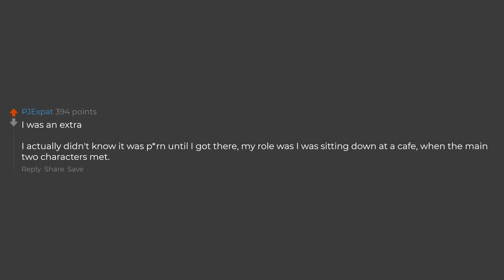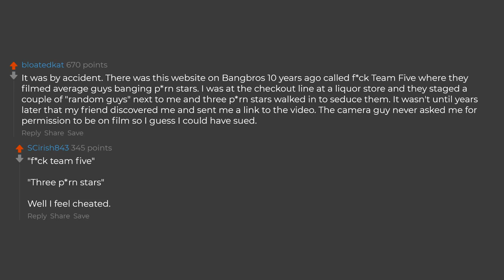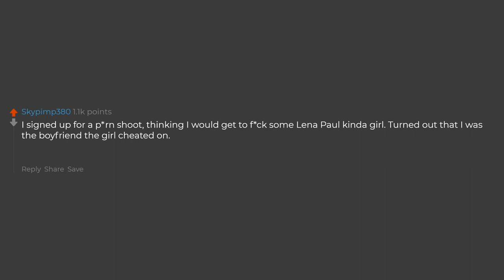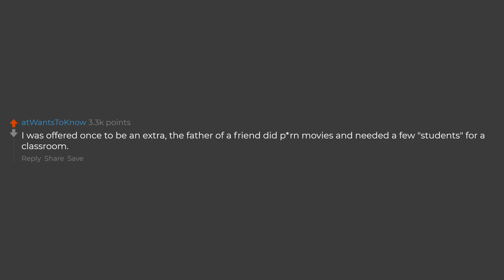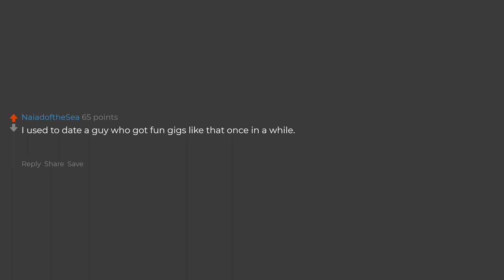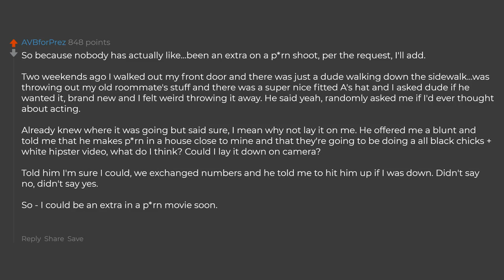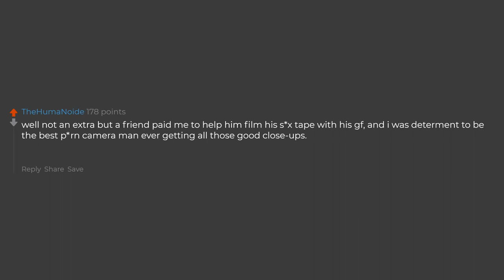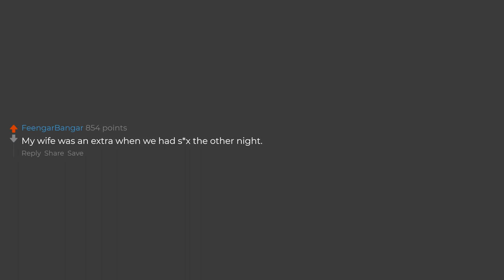People Who Have Been Extras On A Shoot, What's Your Story?